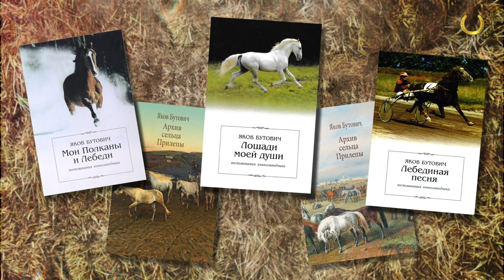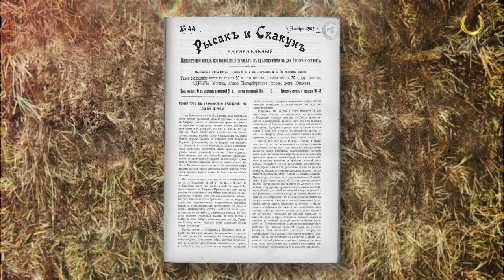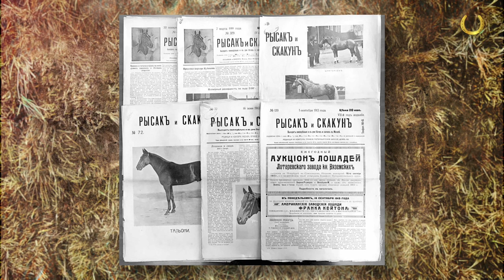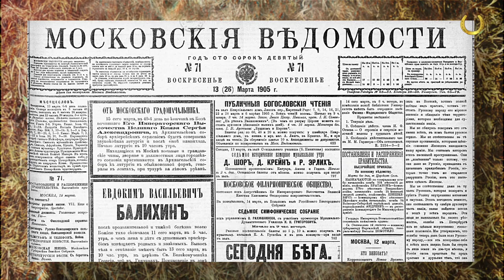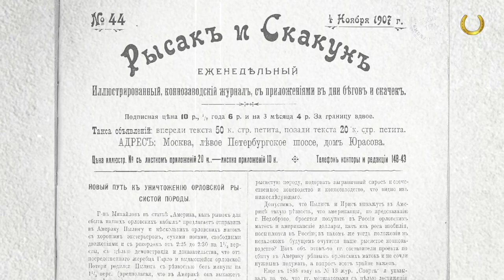Подкованные истории: Фанатик (часть 1)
Стартует новый сезон программы «ПОДКОВАННЫЕ ИСТОРИИ»!
Цикл посвящён русским и советским коннозаводчикам и иппологам - людям, которые сохранили и приумножили конные традиции нашей страны.

Первая и вторая серии посвящены удивительному человеку, который совершил настоящий подвиг во имя гордости Отечества - орловского рысака.

Наш герой -  выдающийся общественный деятель, коннозаводчик и коллекционер, чья страсть и энтузиазм позволили сохранить целый пласт конной культуры России - Яков Иванович Бутович!

Мы узнаем историю жизни человека, который погиб из-за любви к лошади, оставив после себя бесценное наследие…